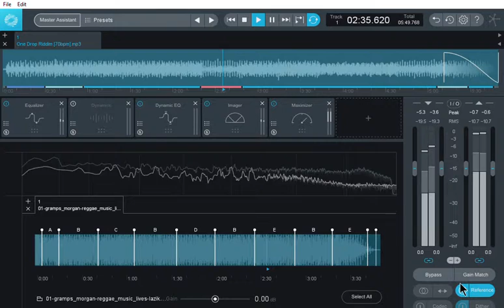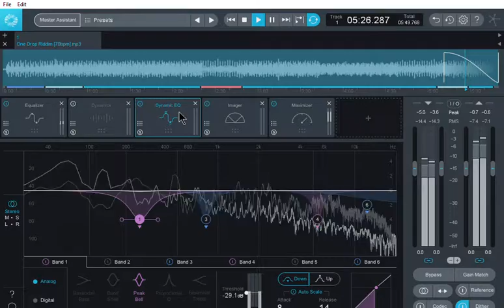One Love Live Mastering - RasTinka | iZotope Ozone 8 [Live Referencing]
"thought I could share a quick but old mastering digital mastering session on a very low budget.
i know, my mastering chain is very short. just how I always like it!"

Let me know what stands.
Big Up to Bob Marley & Morgan Heritage